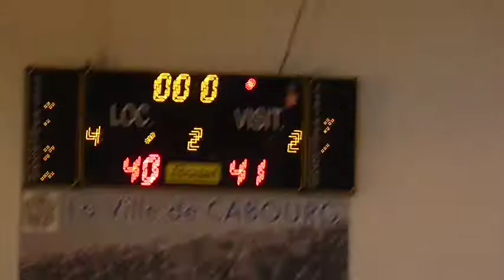D1SEM, J22. CB 2 - ES Livarot (2ème Quart Temps)